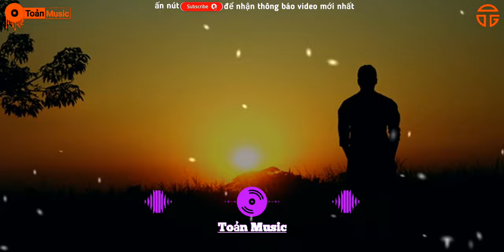Dãi Nắng Dầm Mưa Lofi | Phạm Trưởng | Toản Music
👉Bản quyền thuộc về Toản Music
👉Do not reup !